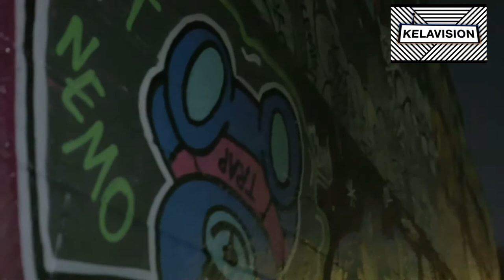SEX, GRAFFITI & TATTOOS - THE WORLD OF TRAPHOUSE // KELAVISION MINI DOCS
Today is a special profile piece on the UK’s Traphouse.
Part writer, part tattooist, all street culture - we break down his career at present, plus his inner minds workings - black book hitting, wall hitting and flick review is only part of the action.
This is TRAPY, enjoy!